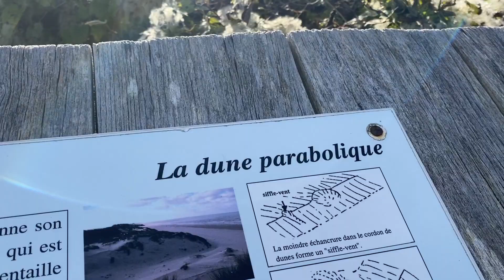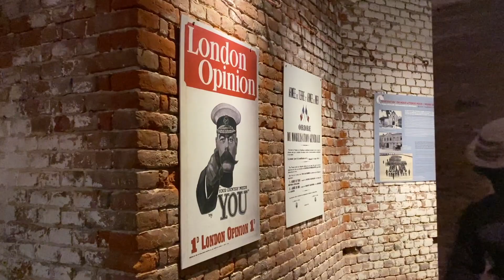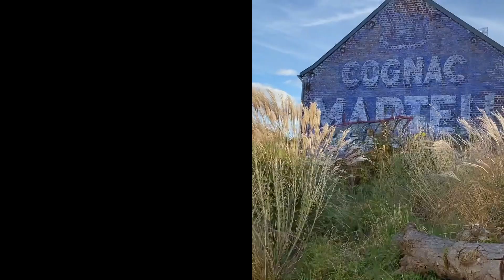The Citadel of Montreuil is finally open! Hair Buddha travels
travel vlog